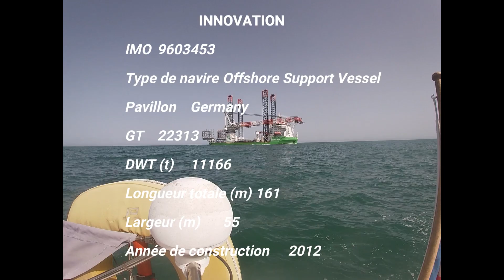mardi 05 septembre 2023